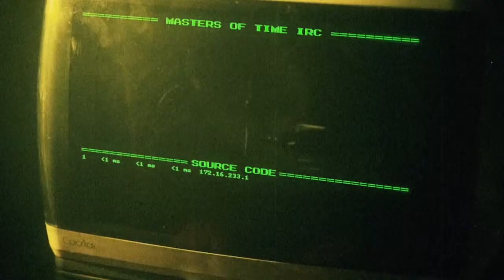Tales of Light & Dark Season 2: Full Moon Rising Part 2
Mike Lane (THE BLOOD SHED, FAIRVIEW FALLS) stars as Jimmy Wayne Garrick, a man who becomes obsessed with the idea that he is changing into a werewolf after being bitten by a wild animal. In Part 2, Jimmy begins to feel the impact of his "change" as the full moon rises and Frank becomes suspicious of his behavior.

Co-starring Frank Catalanotto and featuring special makeup FX by award winning makeup FX team, Gerner and Spears FX (I SELL THE DEAD, STAKE LAND). Additional makeup FX by makeup FX artist and acclaimed Friday the 13th replica mask creator, Gene Mazza.

This is a new 10th anniversary director's cut enhanced in high definition wide screen. The story was first presented in the award winning movie THE TENEMENT. This new version features a new ending that ties to the events and Jimmy's return in the season 1 episodes "OPEN CALL" and "GEOKILLING".